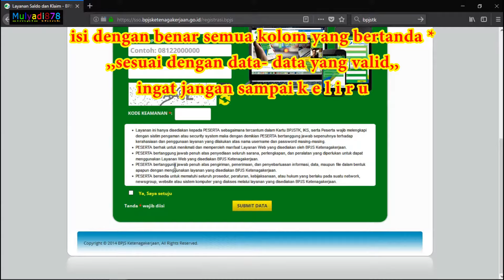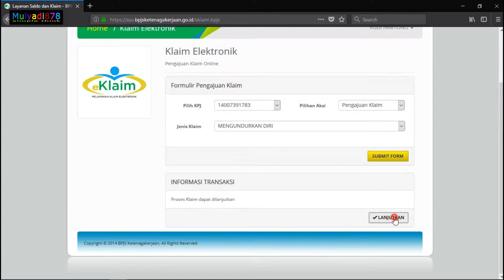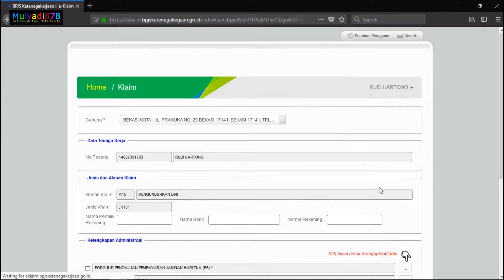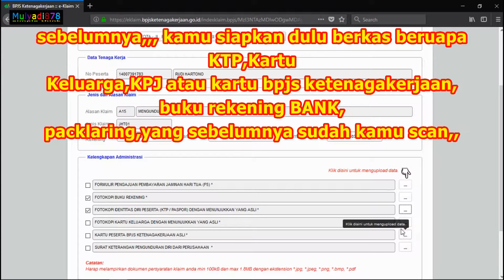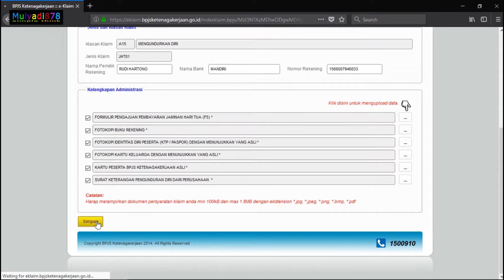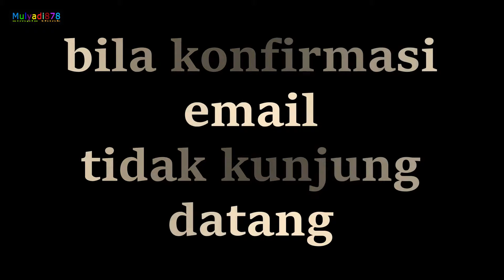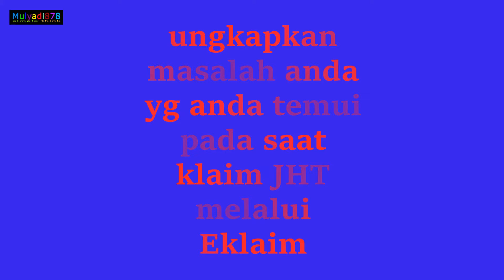Cara KLAIM JHT BPJS TK Yang Sering ERROR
Salah satu program BPJS Ketenagakerjaan adalah program Jaminan Hari Tua atau di singkat JHT.
Dana JHT itu sendiri bisa di ambil bila peserta sudah tidak aktif lagi bekerja...
atau bisa di ambil sebagian dengan persyaratan tertentu walaupun peserta masih aktif bekerja..

Kini klaim JHT sudah harus mengggunakan eklaim atau klaim secara online untuk pencairannya...

Namun kendala masih sering terjadi pada saat kita klaim JHT tersebut,,,
berikut adalah video bagaimana cara klaim JHT BPJSTK bila eKLAIM error.

terima kasih
semoga bermanfaat